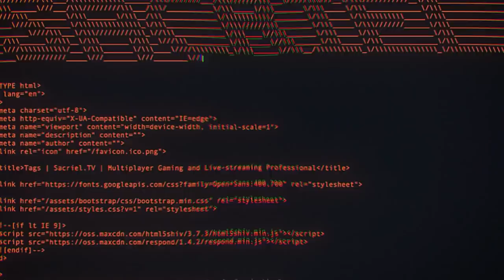The ONLY acceptable way to EXTRACT CAMP in Escape From Tarkov...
I went into a solo raid in Tarkov and I managed to kill Glukhar! On my way to extract, the alarm triggered and I had anticipated another PMC in the area!

and see something crazy, cool, funny? CLIP IT and get shouted out on our next reel! :D

🐥 - TWITTER, where I tweet when I’m live, meme it up with you and fellow streamers, update you about my life, and make fun of my wife
📷 - INSTAGRAM, where I post the best clips of my stream, Tarkov quick guides on my IGTV tab, give tips and tricks as well as the best clips, pics of my dogs and my setup, as well as my travels
👤: FACEBOOK, where literally the same thing from IG is posted (in case you are one of my aunts)